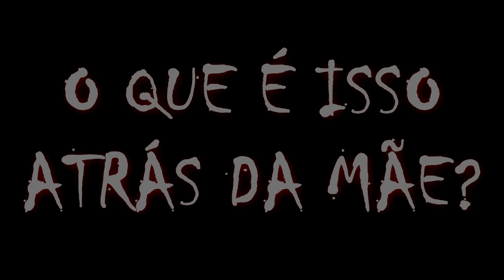Esses VÍDEOS ASSUSTADORES vão te dar arrepios #134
VÍDEOS ASSUSTADORES... QUE COM CERTEZA TE PROVOCARÃO ARREPIOS...
FALA MOCAS E RAPAZES TUDO BEM COM VOCÊS? ESTÃO PREPARADOS PARA SENTIR MEDO? MAS ANTES DEIXA O LIKE E MANDE ESTE VÍDEO PARA PELO MENOS 2 PESSOAS, DOIS CORAJOSOS QUE VOCÊ CONHECE, FAZ ISSO, ISSO E MUITO IMPORTANTE PARA AJUDAR NOSSO CANAL, POSSO CONTAR COM VOCÊ? ENTÃO BORA PRO VÍDEO...

00:00 - Introdução
00:47 - O povo das sombras
02:04 - Ataque espiritual
03:21 - Aparição no aniversário
05:01 - Aparição no acampamento
05:38 - O que é isso atrás da mãe
06:40 - O bar assombrado
08:10 - O espírito do pai
09:06 - Aparição no quarto do bebê
10:14 - O cão na foto
10:11 - Aparição em acidente
13:01 - O fantasma na porta